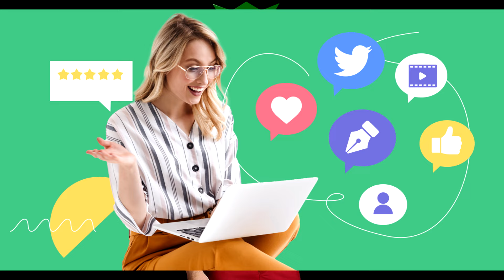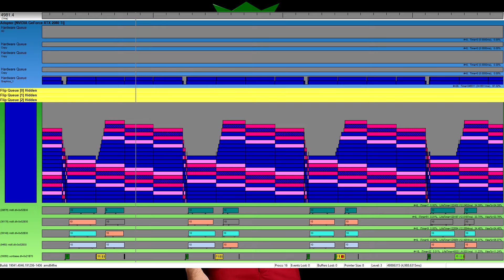Update [Fecund] 2024/06/06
Not dead, promise